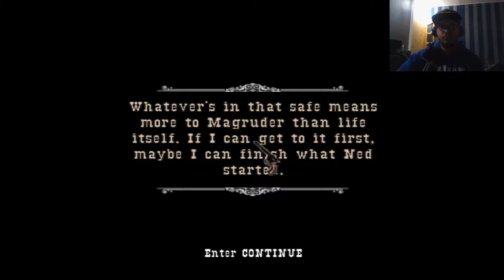Sūka Kentėsi / Gun - Ep. 7 / Nostalgijos Vakaras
Greitai mes čia keliaujam per žaidimą. Esu nufilmavęs dar vieną epizodą po šito ir pasitelkęs naujausias žinias spėju kad išviso gausis 10 epizodų serialas.